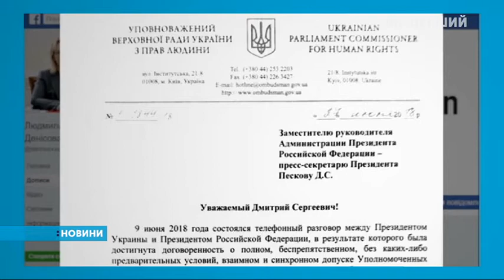Людмила Денісова звернулася з листом до глави адміністрації президента Росії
Уповноважений Верховної Ради з прав людини Людмила Денісова звернулася з листом до глави адміністрації президента Росії з проханням надати їй безперешкодний і без будь-яких попередніх умов – доступ до ув’язнених у Росії українців. Таке, за її словами, їй гарантував Володимир Путін. Подібне звернення український омбудсмен надіслала і речникові російського президента.